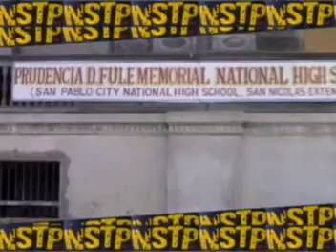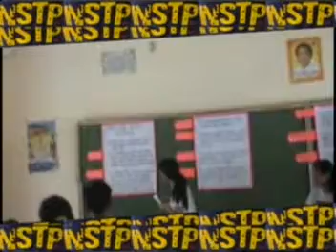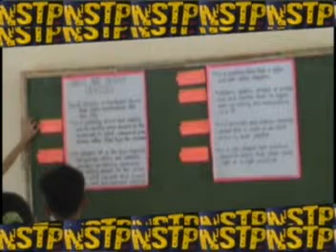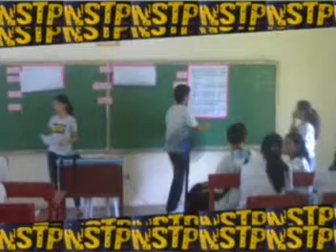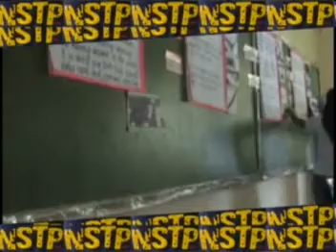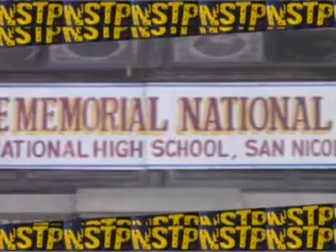STI College San Pablo NSTP Immersion DIT201P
STI College San Pablo NSTP Immersion DIT201P San Nicholas